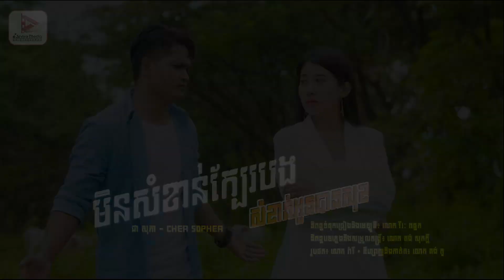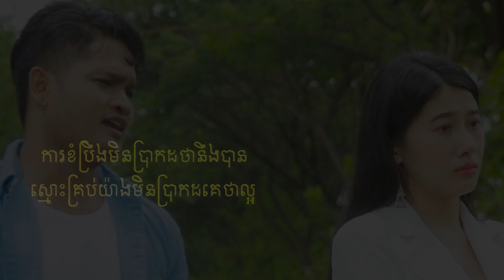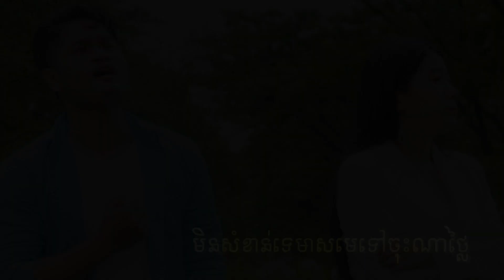កំសត់ពេកហើយ បទ៖ មិនសំខាន់ក្បែរបង​ សំខាន់អូនបានក្ដីសុខ - ជា សុភា Khmer Original Song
មិនសំខាន់អូននៅជាមួយបងឬនៅជាមួយគេនោះទេ សំខាន់អូនបានក្ដីសុខ
បទ៖ មិនសំខាន់ក្បែរបង សំខាន់អូនបានក្ដីសុខ
និពន្ធទំនុកច្រៀងនិងមេឡូឌី៖ លោក វីរៈ ពន្លក
និពន្ធបទភ្លេងនិងសម្រួលតន្ដ្រី៖ លោក គង់ សុភក្ដី
ច្រៀងដោយ៖ លោក ជា សុភា
រូបថត៖ លោក រ៉ាវី + ឌីហ្សាញនិងកាត់ត៖ លោក គង់ តូ